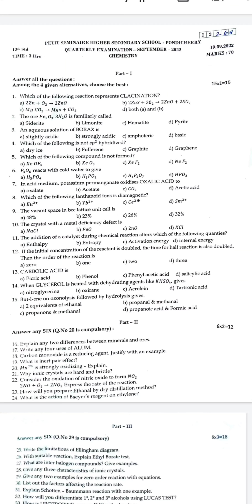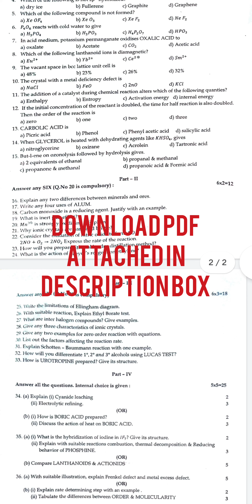12th Std Chemistry Quarterly Model qp and important questions